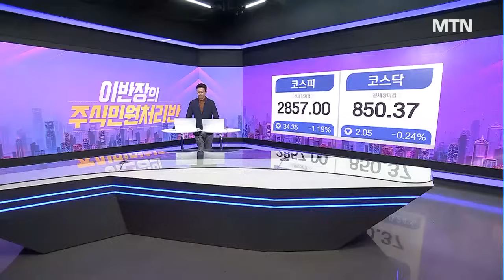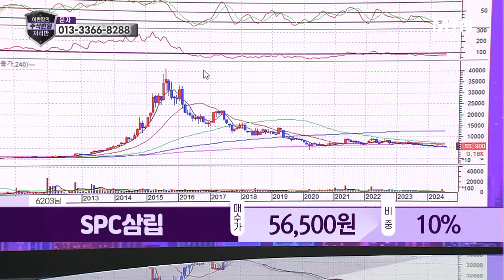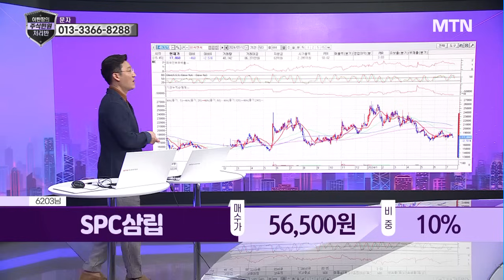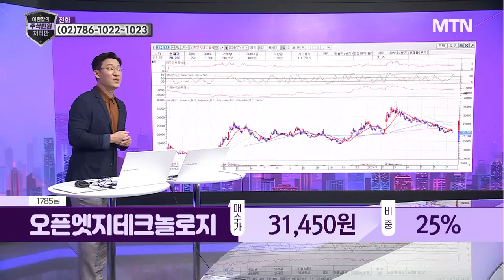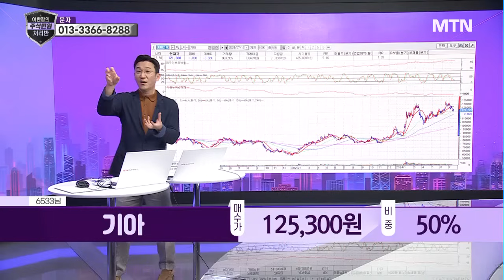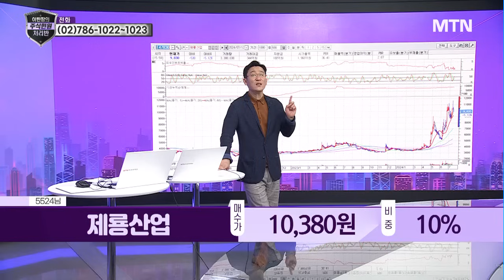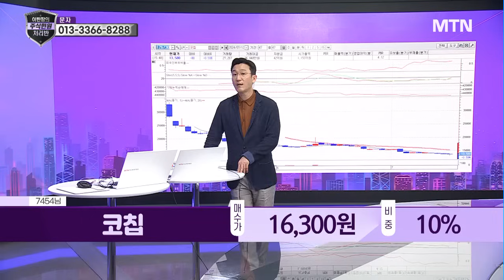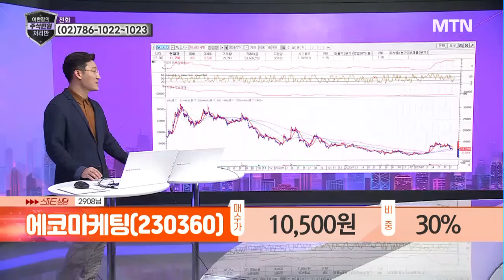[이반장] SPC삼립, 비씨엔씨, KODEX레버리지, 삼성전자, 호텔신라, 오픈엣지테크놀로지, 마음AI, 동진쎄미켐 外 / 머니투데이방송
07/13 이반장의 주식민원처리반